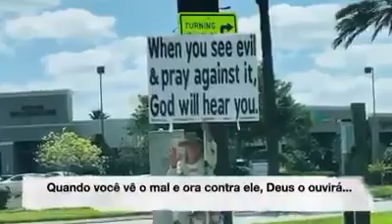Corona virus closes the city of dreams. Corona vírus fecha a cidade dos sonhos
Beautiful tribute to Orlando. Corona virus closes the city of dreams. Narrative in Portuguese.

Linda homenagem a Orlando. Corona vírus fecha a cidade dos sonhos. Narrativa em portugues